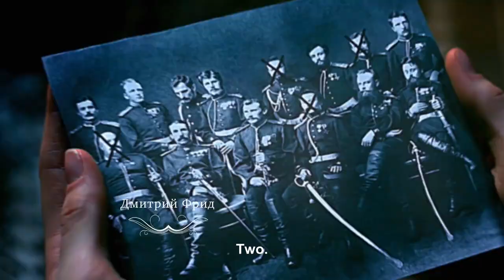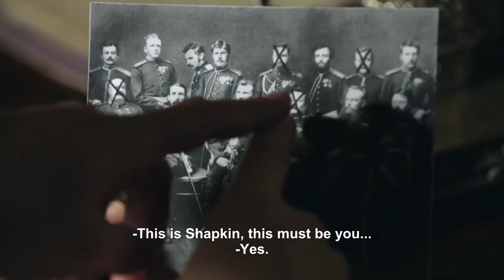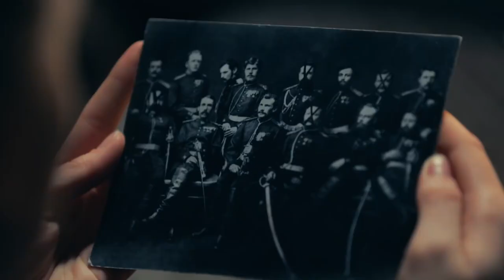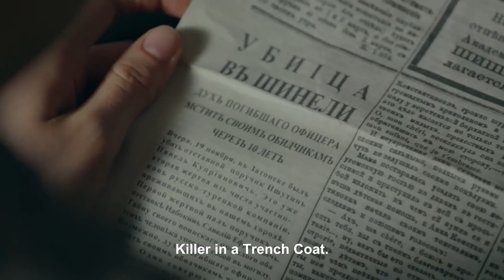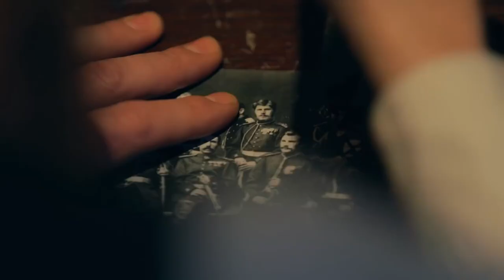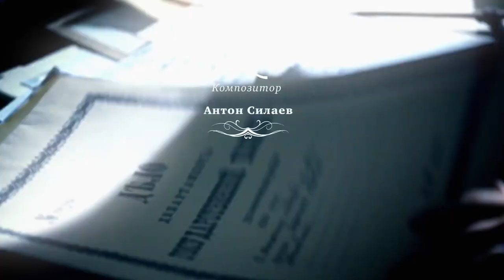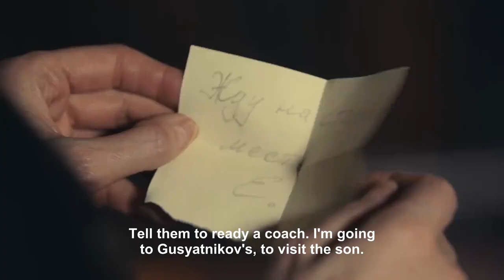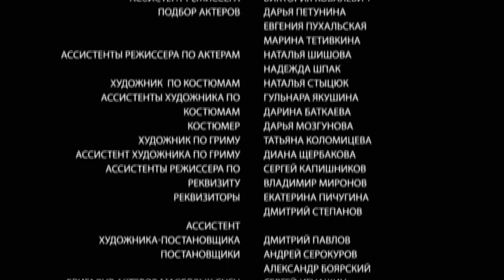Detective Anna. Russian TV Series. Part 3. StarMedia. Detective. English Subtitles